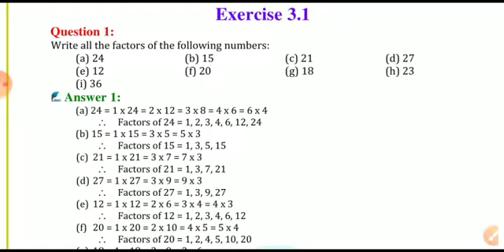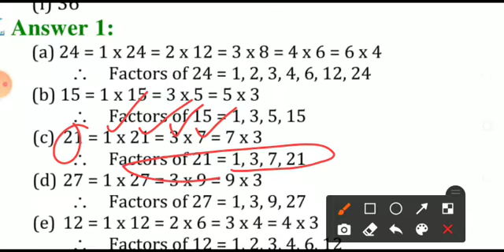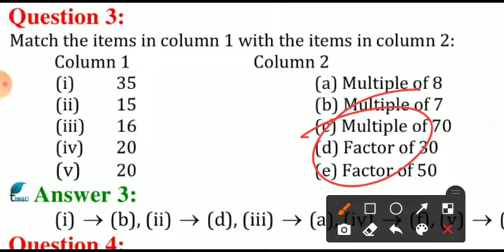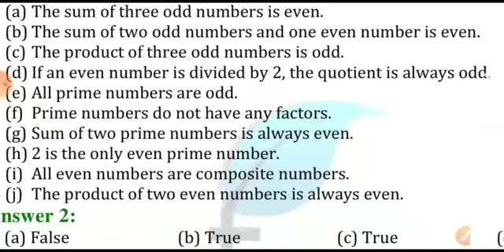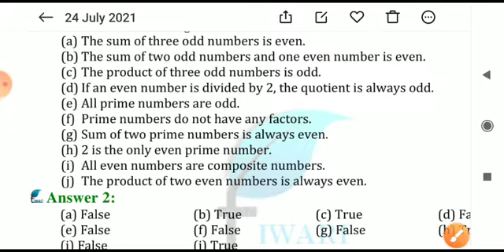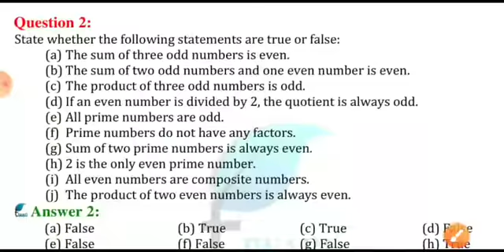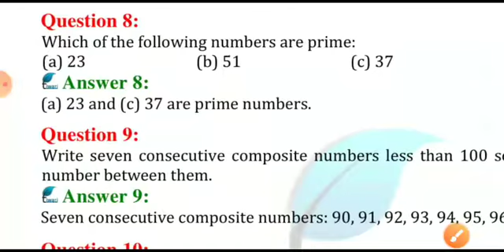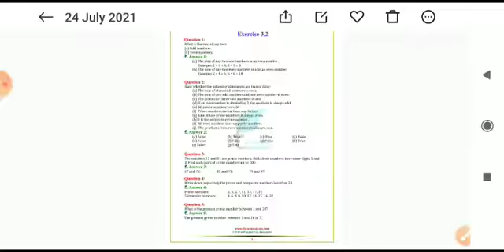Maths class 6 Ex 3.1